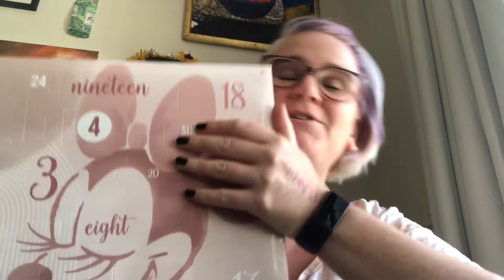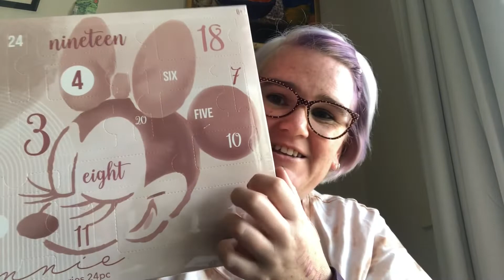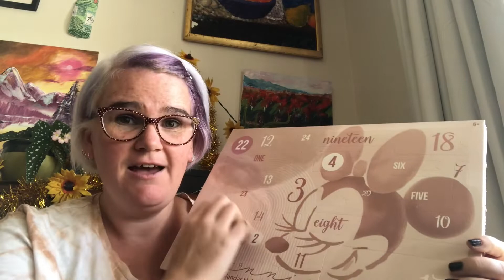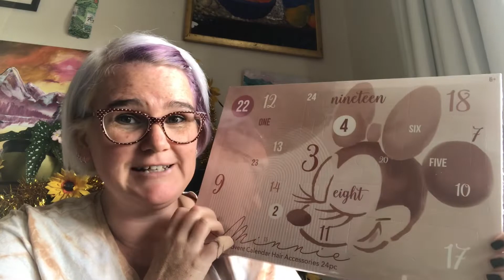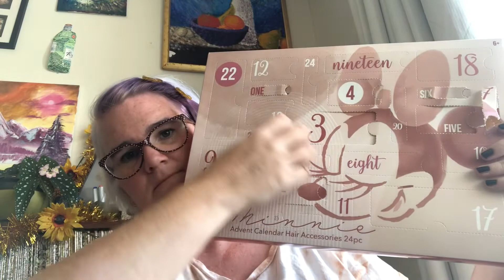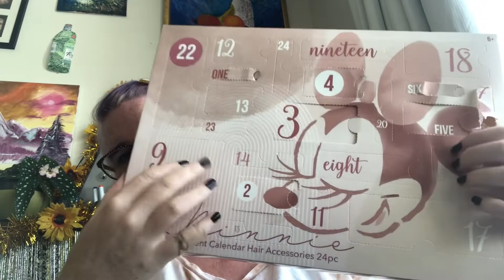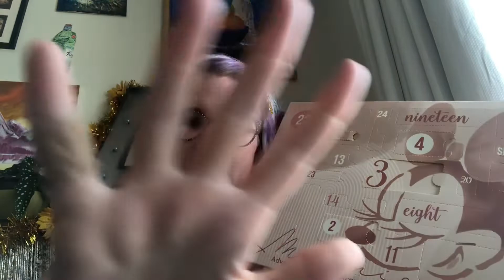I got an advent calendar! Opening 7 days worth, ASMR vlog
In todays vlog for the 7th I am opening 7 days of my new advent calendar! Unboxing and opening sounds whispered ASMR vlog
Span xx